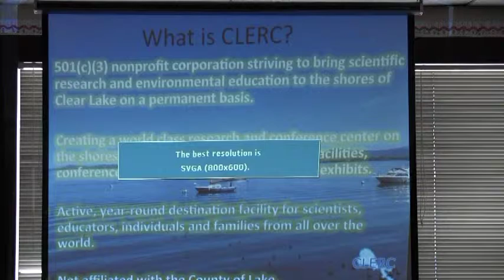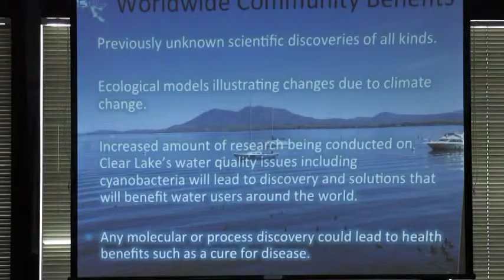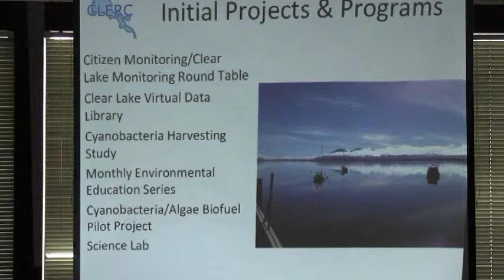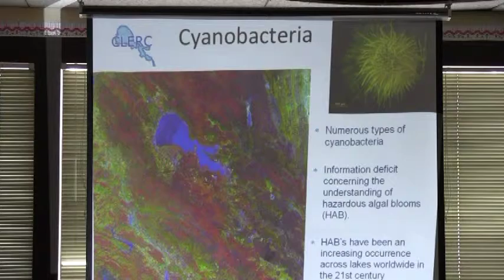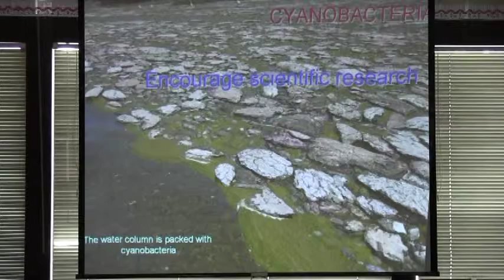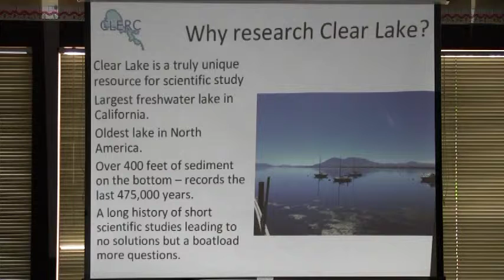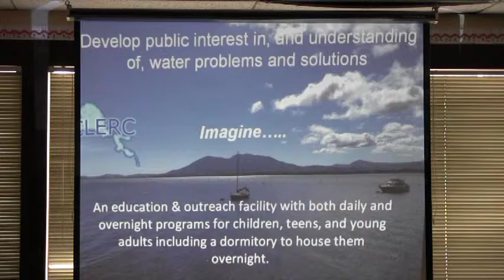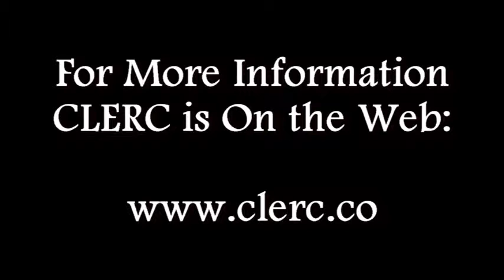Know Lake County: Carolyn Ruttan Clear Lake Environmental Research Center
This lecture of the Know Lake County Series features Carolyn Ruttan and the Clear Lake Environmental Research Center located at Mary Mount College in Lucerne California.  CLERC (as it's called) is dedicated to the research of Clear Lake, cyanobacteria and other issues concerning water.